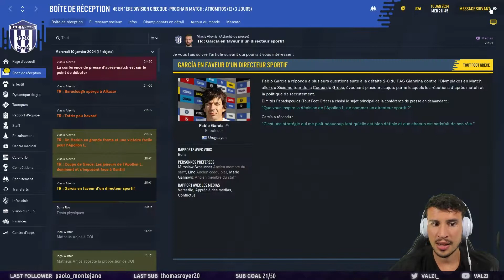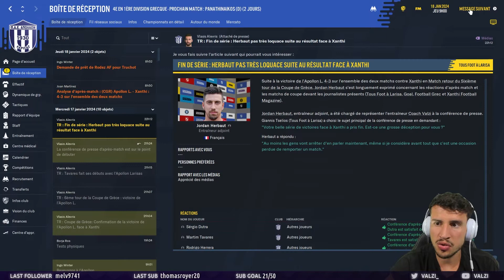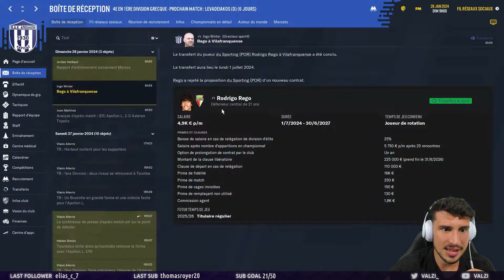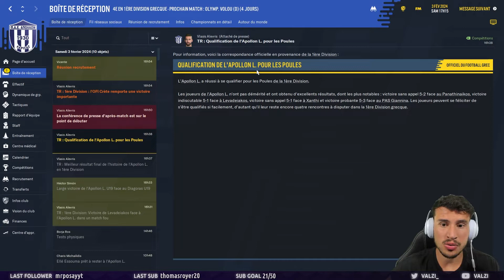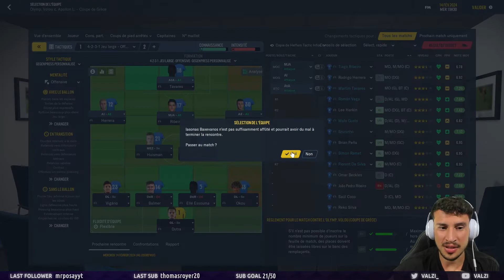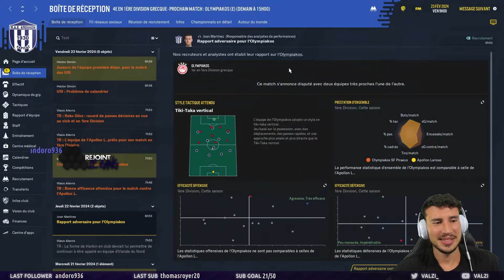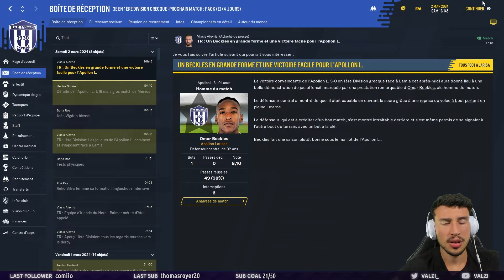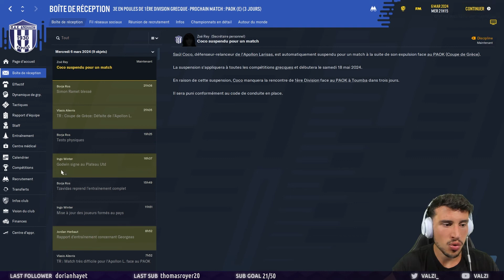🔵⚪ Coach Hugo le chat noir ! [Replay] - Ep 15 - Football Manager 2021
Venez échanger avec moi et les autres sur FM, Youtube et pleins d'autres sujets !